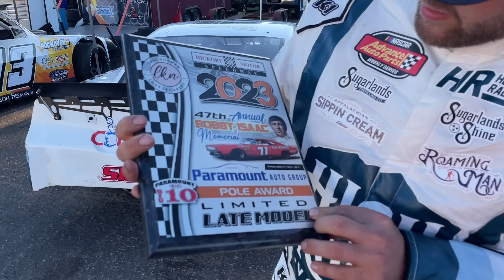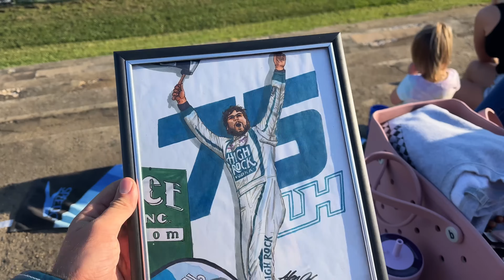47th Annual Bobby Isaac Memorial at Hickory Motor Speedway! Racing both cars in week 17!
Landon Huffman & Huffman Racing take on the 47th running of the Bobby Isaac Memorial at Hickory Motor Speedway!